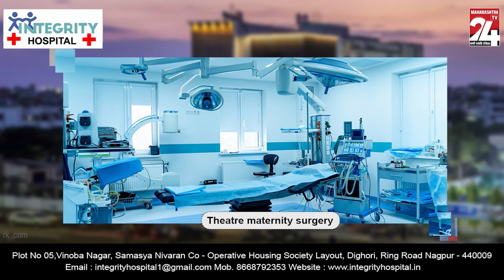वसई : पूर्वेकडील कॉमन ग्रामपंचायत हद्दीतील रस्त्याची दुरावस्था || 15 DEC 2023